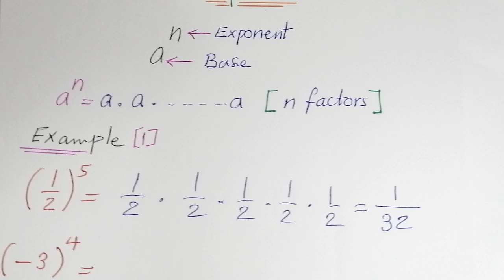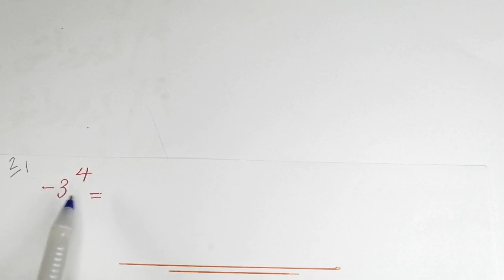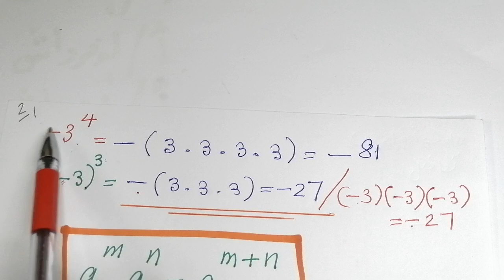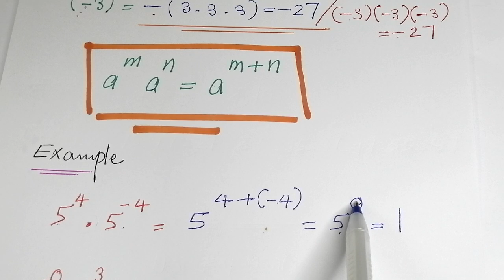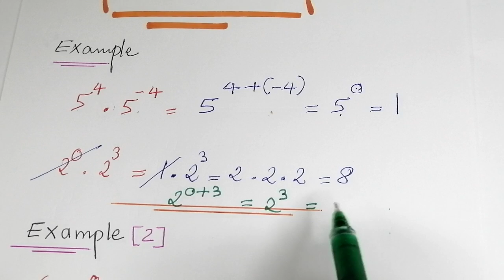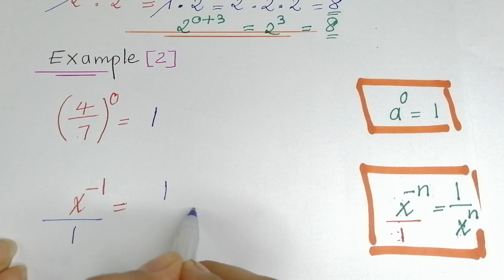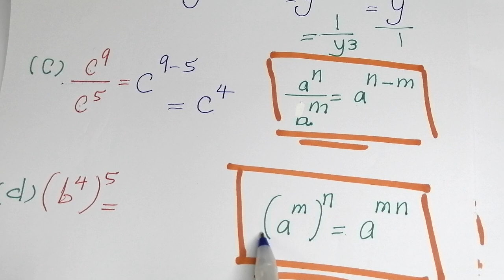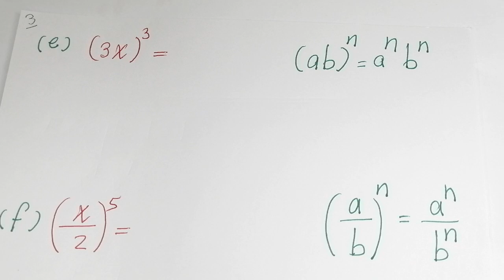رياضيات .. تفاضل .. جامعة أم القرى ... Precalculus .. Exponents and Radicals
الأسس و الجذور
خواص الاسس و حل امثلة الكتاب